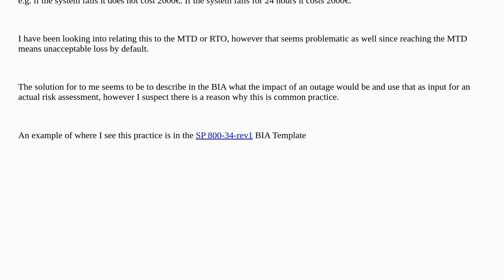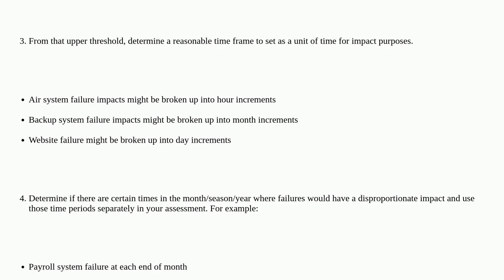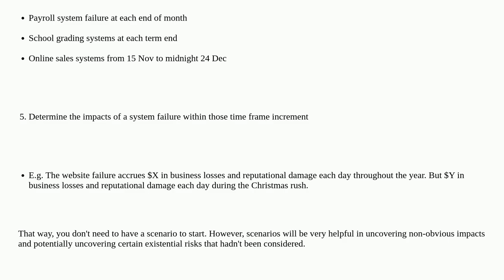Security: Business impact assessments and quantifying impact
Business impact assessments and quantifying impact

A special thanks goes out to the awesome community

  risk impact